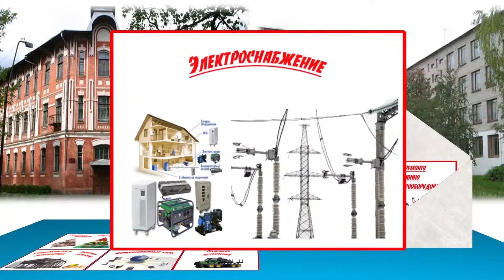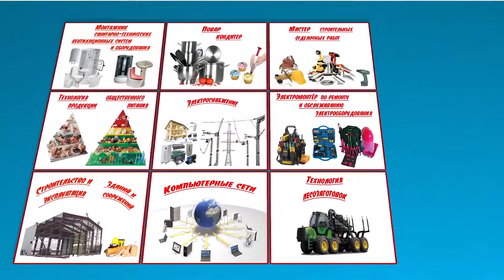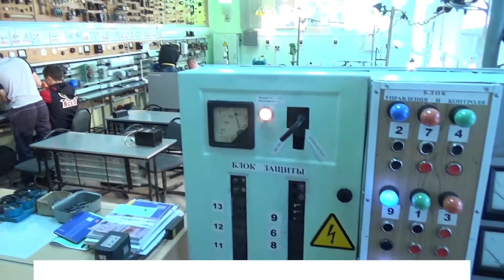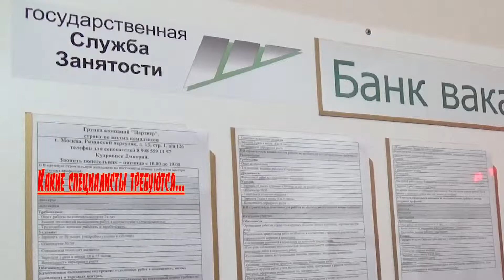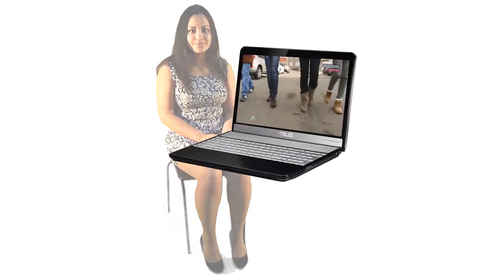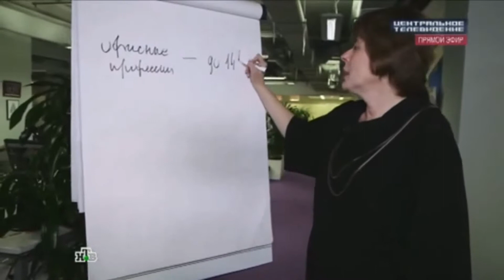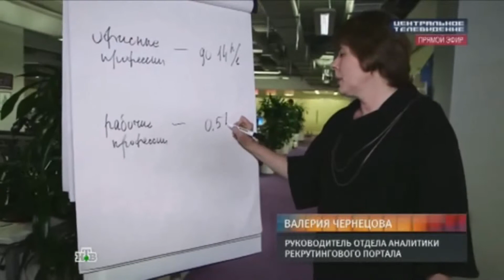Я выбираю профессию